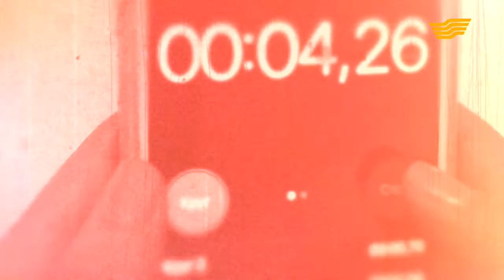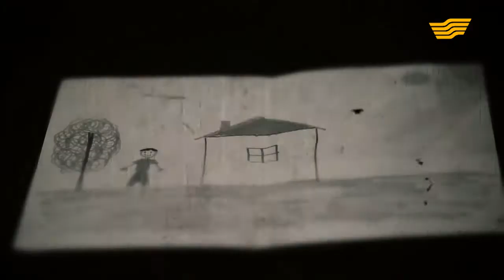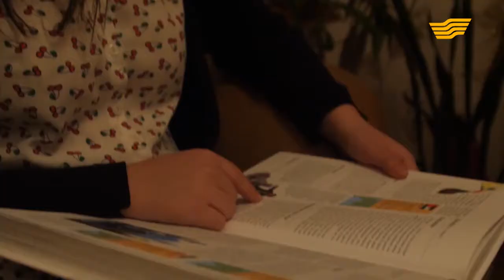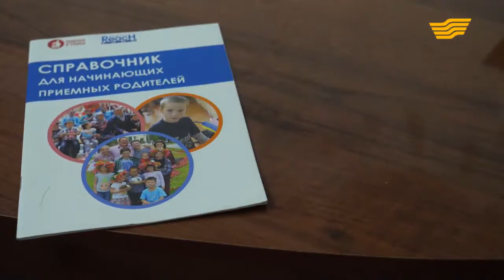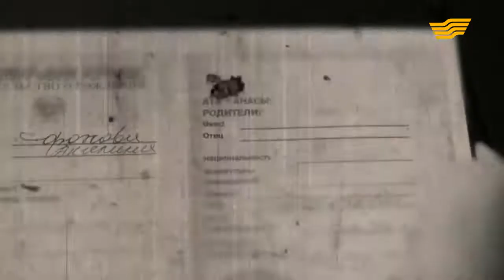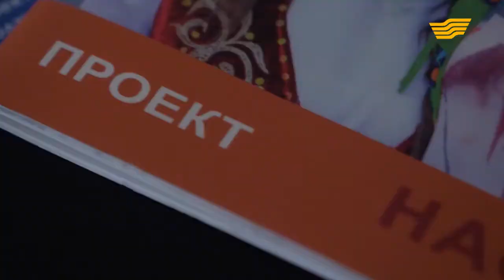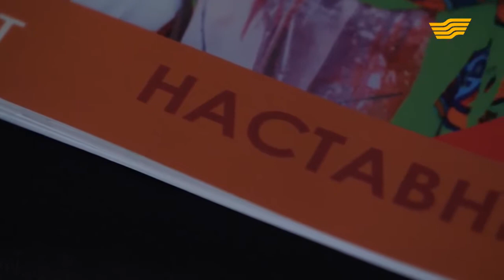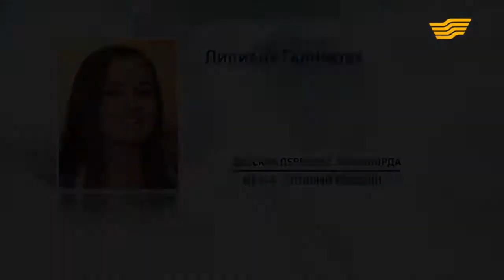«Мечты сбываются». 39-выпуск